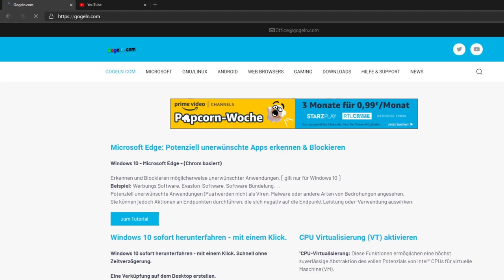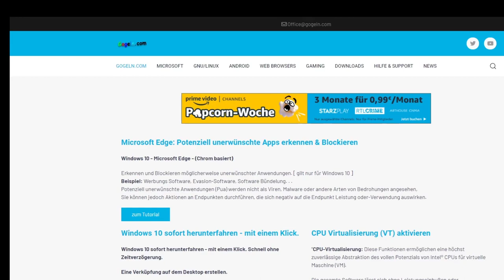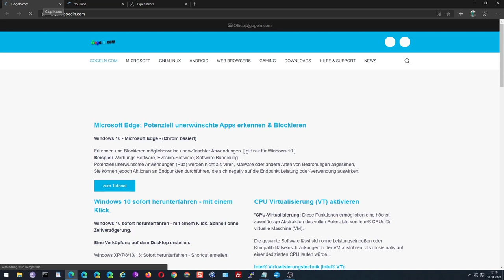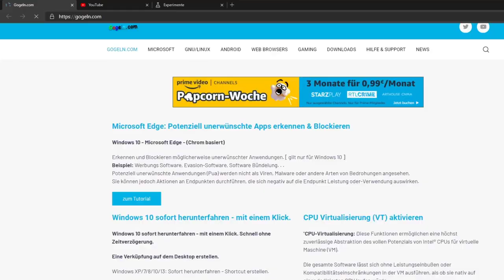Microsoft Edge Chromium FullScreen DropDown, aktivieren / deaktivieren. Shy UI | Vollbildmodus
FIFA 20 Ultimate Team - 12000 FIFA Points DLC - PS4 Download Code - deutsches Konto:
- bei Amazon / Partner-Link.

Raspberry Pi 4 4GB RAM Bundle mit 32GB microSD-Karte:
bei Amazon / Partner-Link.

Enable Fullscreen Dropdown
edge://flags  -  edge-enable-shy-ui -  Shy UI Aktivieren.